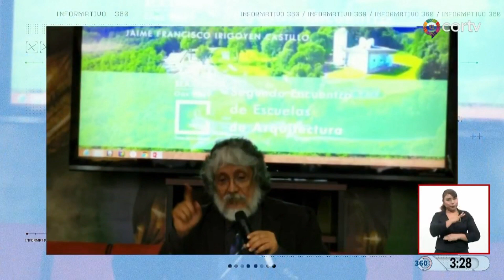Encuentro de Diseño Arquitectónico C.U. UABJO 2019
Inicia el Encuentro de Diseño Arquitectónico con la participación del Mtro. En Arquitectura Jaime Francisco Irigoyen Castillo, con la conferencia "Nuevos Paradigmas del Diseño en la Arquitectura".

Durante dos días se llevarán a cabo diversas actividades relacionadas con los nuevos paradigmas del diseño arquitectónico.

El evento académico fue inaugurado por el Director de la Facultad de Arquitectura Ciudad Universitaria de la UABJO, Arq. Ignacio Daniel Gaytán Bohórquez.

Entérate de las actividades académicas, sociales, científicas y culturales de tu Universidad por medio de NotiUABJO.

"CIENCIA-ARTE-LIBERTAD"